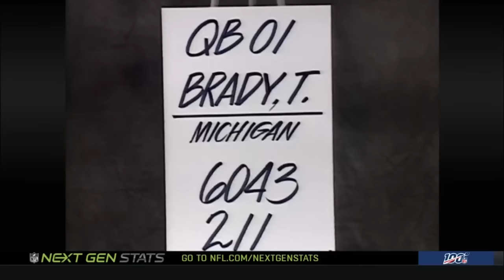Tom Brady Reacts To Landing On NFL 100 All-Time Team